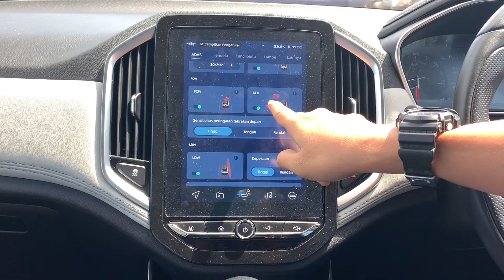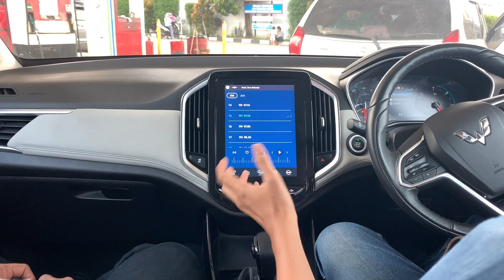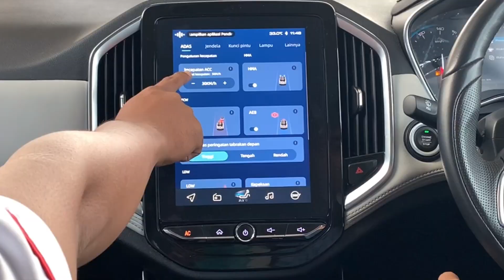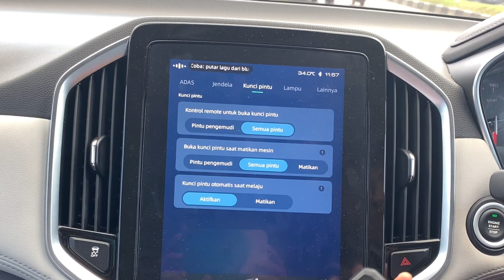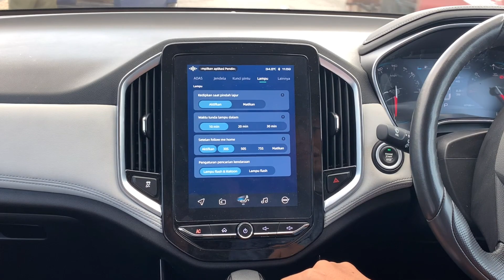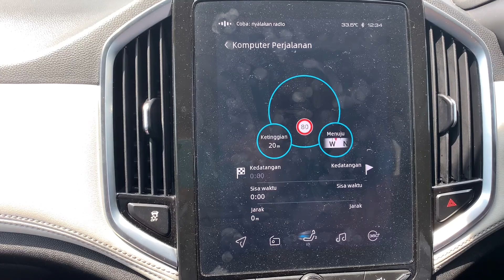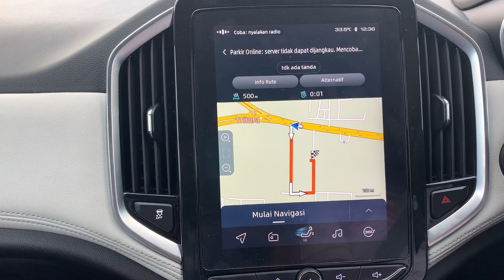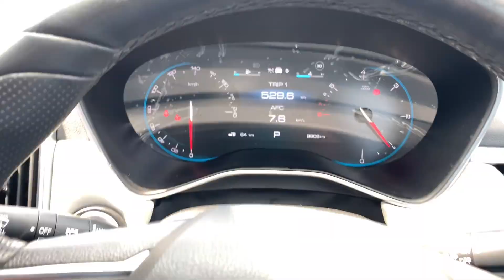MAU BELI WULING ALMAZ RS PRO? TONTON DULU !!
MAU BELI WULING ALMAZ RS PRO ? TONTON DULU REVIEW LENGKAP FITURNYA !!

Kali ini kita akan mencoba membantu kawan2 semua yang mau meminang mobil wuling, terutama wuling almas rs pro@qibar76

Dan Video kali ini kita akan membahas fitur lengkap dari wuling almaz RS pro seperti :
1. Voice control nya wuling yang bisa atur jendela, sunroof, AC, Radio, Telefon dll
2. Fitur Maps yang sangat lengkap dan Akurat
3. Fitur Safety Mobil dari Lwd sampai AEB
4. Dan fitur penting lainnya seperti TJA ( traffic jam ) yang akan membantu mobil di kemacetan tanpa harus injak rem dan gas dan juga fitur lainnya.
Jadi tonton aja langsung dan semoga bermanfaat

Buat yang mau test drive silahkan hubungi
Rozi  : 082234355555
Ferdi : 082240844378